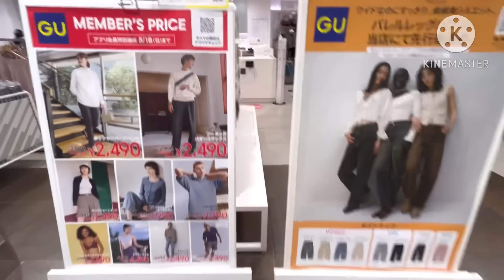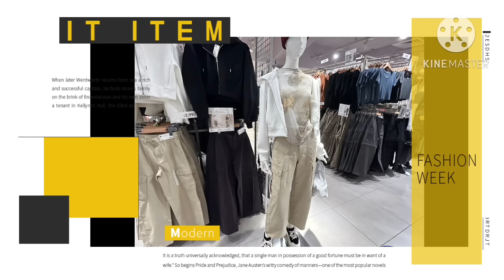GU 🇯🇵 MELSA BRANCH SAKAE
GU at Melsa Branch Sakae